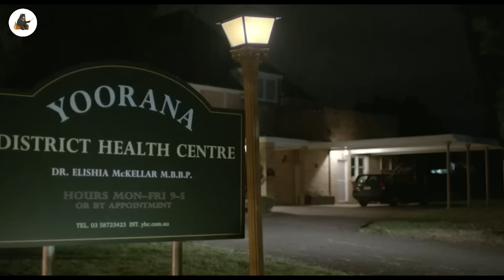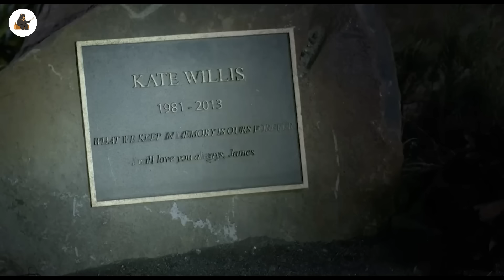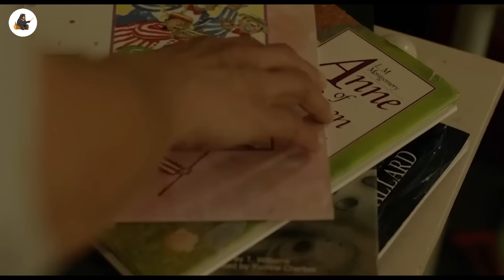Usterka We Wszechświecie Powoduje, Że Zmarli Ludzie Wstają z Grobu w Doskonałym Zdrowiu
Ludzie powracają z martwych bez pamięci i próbują odkryć, co w ogóle sprowadziło ich do grobu.

NAZWA FILMU: GL1TCH (2015)